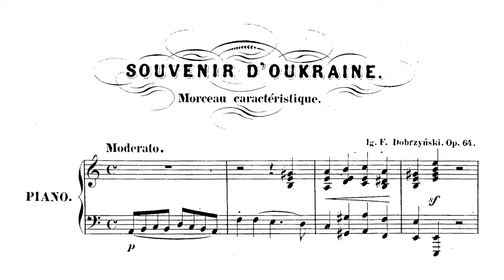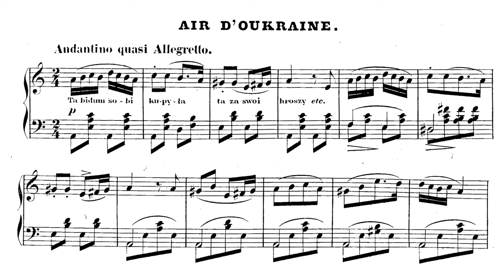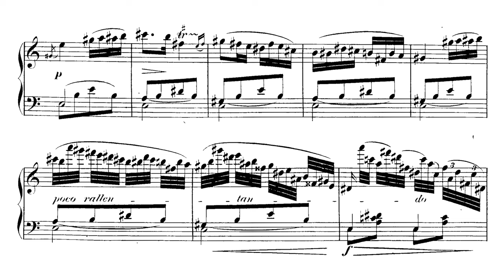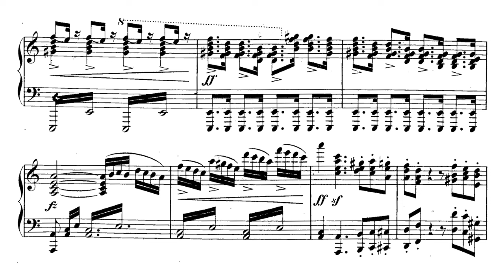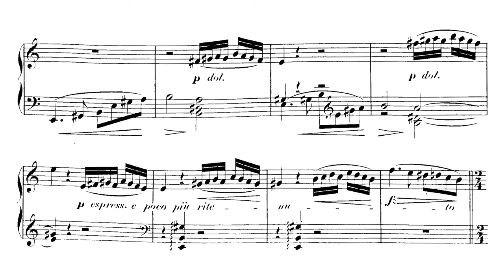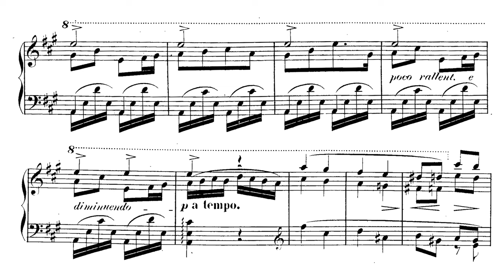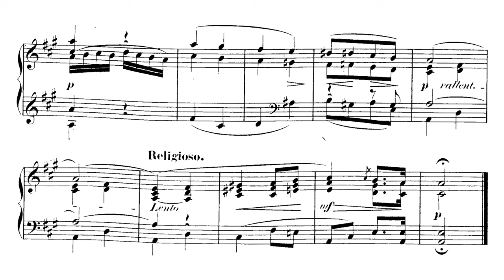Ignacy Feliks Dobrzyński - A Memory of Ukraine Op. 64 (Goździewski)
Ignacy Feliks Dobrzyński - Pamiątka z Ukrainy
Alt. Memory of Ukraine: A Character Piece and a Ukrainian Tune
1856

Pianist: Adam Goździewski

0:00 - Character piece: Moderato
0:45 - Ukrainian Tune: Andantino quasi allegretto

Bio
Ignacy Feliks Dobrzyński (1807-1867) is a composer often left to footnotes that read "friend of Chopin" or "Chopin's Classmate." Of course, for most observers, this is enough information. The downside is that Dobrzyński gets lumped in with Chopin. And such an assumption makes a good deal of logical sense, as both studied with Józef Elsner and both show the classical [1] leanings and predilections of their professor [2]. However, the reality is more complicated, and Dobrzyński, despite the hand-waving dismissals of his detractors who accuse him of being a Chopin copycat, was a composer with his own, unique style.

Dobrzyński's entrance into music began with the lessons he took with his father, who fell ill, making Dobrzyński the caretaker of the family [2]. He was originally going to study law or medicine, but his new role forced him to abandon these ambitions and stick to what was more familiar to him. At the advice of his aunt, he went to Elsner to further his education. Shortly thereafter, Karol Kurpiński premiered his overture in D-Minor at the National Theater in Warsaw.

Relations between Dobrzyński and Kurpiński were somewhat ambiguous. We have an alleged conversation between Dobrzyński and a historian in which the historian claims that Kurpiński "could not suffer new talent" and "[Kurpiński] used his whole ceremony and preeminance to stop [Dobrzyński] from the shadows. [3]" The accusation is biting, but we know from Kurpiński's nurturing, respectful friendship with Chopin [4] that, if this were to have happened, it would have been a genuine anomaly in Kurpiński's character and behavior.

From the first performance of his works, Dobrzyński took advantage to try and secure more material means for himself. His day-to-day life was a struggle due to his poor financial circumstances, so he tried to teach, take on pupils, publish a piano school, publish miniatures, and cycled from various posts while giving concerts - nothing improved his material existence [2].

In spite of his material difficulties, Dobrzyński achieved much from an artistic standpoint. From the Opera "Monbar" to his Characteristic Symphony and his Piano Concerto, Dobrzyński has left a great deal of valuable works in the wake of the November Uprising which left the state of Polish music uncertain. After the uprising, the Russian government closed the Warsaw conservatory. As a result, Polish music did not have nearly as many resources as it once did, but Dobrzyński founded a Polish orchestra in 1857, which helped alleviate the situation a little. He died in Warsaw in 1867 but left a legacy that his son, Bronisław Dobrzyński, and Zygmunt Noskowski carried on.

Dobrzyński's Miniatures
Unlike Chopin, Dobrzyński ventured into a wide field of ensembles, but what Dobrzyński did write for solo piano follows the currents of salon music [6]. His works can be separated into two categories - basic pieces that were probably written for his students and more artistically serious pieces that display cleverness of form and more advanced harmony. In his work, there are two sources of inspiration, folk material, and the music of Chopin. Like Chopin, Dobrzyński employs ornaments and chromatic melodic elements while citing Polish material, and he tends to follow the conventions of a given genera [6]. Unlike Chopin, however, Dobrzyński's use of chromaticism was that of ornamentation and not a tool for harmonic development, as his pieces tended toward symmetry of figurations built around fourths, octaves, and sixths [6]. He only tended to deviate from symmetry to transition to other material or as a coda. In terms of construction, Dobrzyński would employ either AA' or ABA forms around simple, lyrical melodies [6]. Dobrzyński's style was unique in that it fused Polish folk forms and melodies with the characteristics of salon music while differentiating himself from Chopin's methods of composition.

[1] B. Stróżyńska. Józef Elsner jako twórca i propagator klasycznej symfonii. Universitatis Mariae Curie-Skłodowska: Akademia Muzyczna w Łodzi. Vol. XIII, 2. 2015.
[2] L. Gawroński. Ignacy Feliks Dobrzyński - muzyk z Wołynia. Niepodległość i Pamięć. 15/1. 2008.
[3] K.W. Wójcicki, Pamiętniki dziecka Warszawy i inne wspomnienia warszawskie, T. 2, Warszawa. 1974.
[4] A. Zamoyski. Chopin: Prince of the Romantics. HarperPress. 2010.
[5] W. Smialek. Ignacy Dobrzyński (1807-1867): His Life and Symphonies. Dissertation. North Texas State University. 1981.
[6] N. Szyndlarewicz. Miniatura fortepianowa Ignacego Feliksa Dobrzyńskiego jako przykład twórczości należącej do XIX-wiecznego nurtu salonowego. 2013.